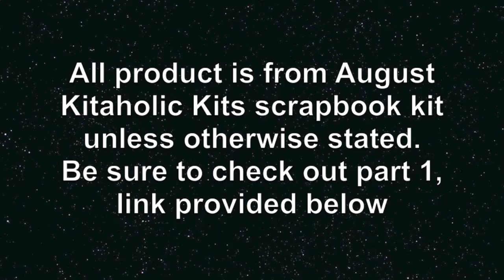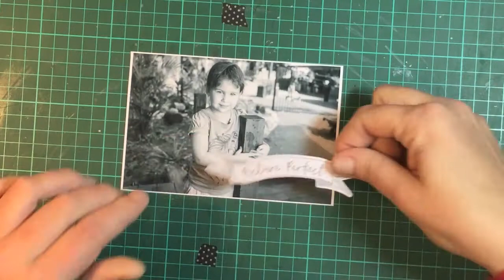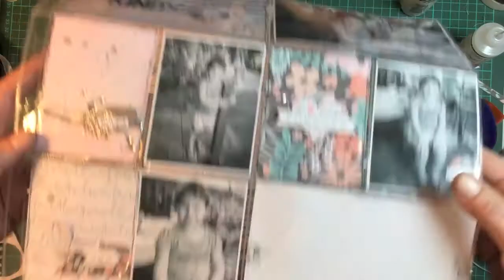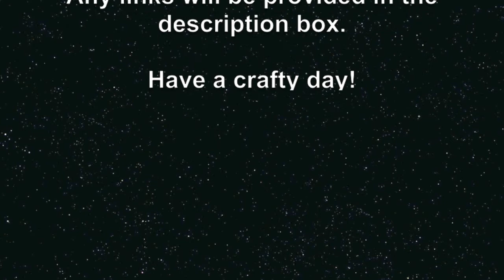Project Life/Pocket Page Process Part 2 using a Scrapbook Kit - Kitaholic Kits Guest Design Team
Kitaholic Kits Guest Design Team Project.

A project life/pocket page process using a scrapbook kit. of my. All product unless otherwise stated is from the August Kitaholic Kits Scrapbook kit.

Link to blog post Kits